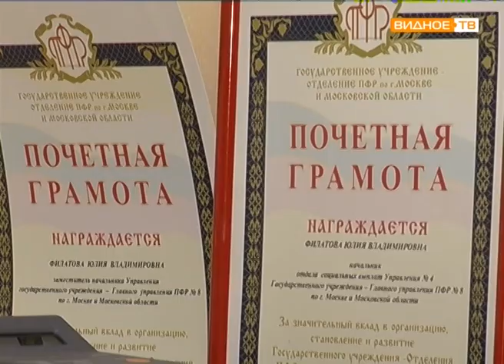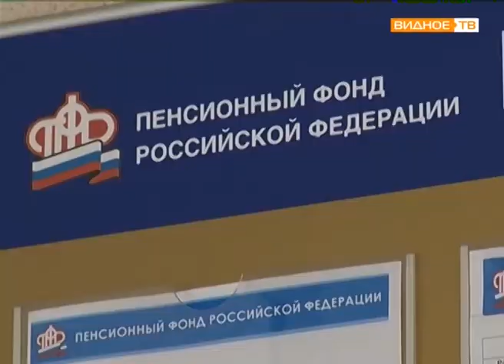"Материнский капитал" - новые возможности использования в 2018 году